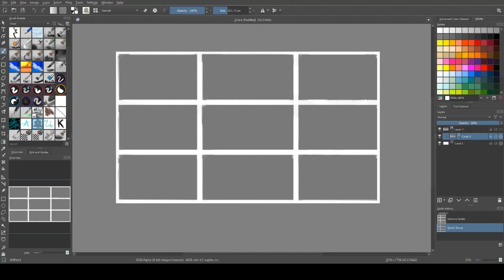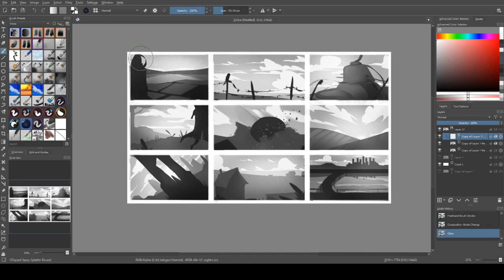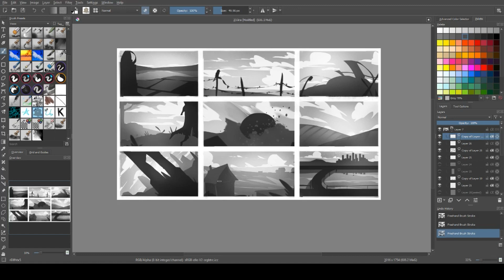Environment sketches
Program:
Krita

Sound:

Juuni Kokuki - Fuushun